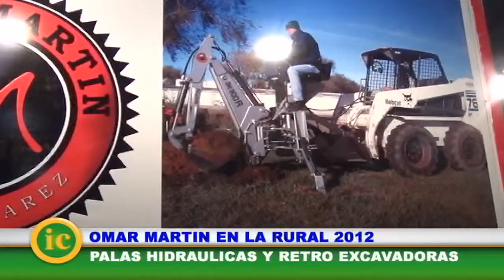Omar Martin en la Rural 2012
Nota con Omar Martin (Titular de la firma)